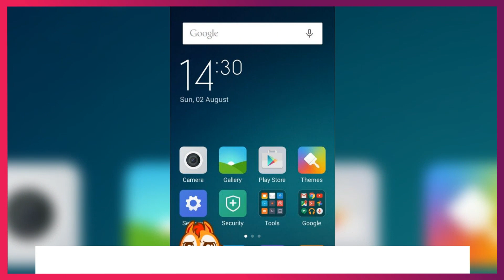Xiaomi Mi Note 10 and Mi Mix 3 5G now support Official TWRP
video link
Team Win Recovery Project or TWRP for short plays an important role in the Android modding community. It is essential for backups and installing custom ROMs and mods on smartphones and tablets. Being an open-source project, TWRP recovery is available for various devices and now Xiaomi Mi Note 10 and Mi Mix 3 5G also obtain official support.
Xiaomi Mi Note 10 - xiaomi mi note 10 unboxing | first look & impression | ( urdu/hindi ).

Xiaomi Mi Note 10 review: A photographer's Swiss Army knife

Xiaomi Mi Note 10 Pro price in Pakistan starts from Rs
Xiaomi Mi Note 10 Price in Bangladesh and Full Specifications

Xiaomi Mi Note 10 camera review: the image sensor of tomorrow
The Xiaomi Mi Note 10 camera package includes the first 108MP sensor in a phone

Xiaomi Mi Note 10 price in Pakistan starts from Rs

Tag: xiaomi mi note 10 price philippines Xiaomi Mi Note 10 camera test and photos taken with it

Why Xiaomi Mi Note 10 108MP Camera Is So Special

Xiaomi Mi Note 10 vs Huawei P30 Pro : What is the Difference

Xiaomi Mi Note 10 Unboxing and Review
Xiaomi Mi Note 10 Lite price in Pakistan, daily updated phones including specs & information : WhatMobile

Case Xiaomi Mi Note 10 2020 Denim XUNDD Original Luxurious

Xiaomi Mi Note 10 Cameras Explanation

Mi Note 10 Pro Dream big, shoot epic World's first 108MP penta camera Penta camera with 108MP main camera 6

Xiaomi Mi Note 10 Pro review: specs and price

Xiaomi Mi Note 10 price in India was expected to be Rs  TAGS; Xiaomi Mi Note 10 GSMArena · Xiaomi Mi Note 10 Price · Xiaomi Mi Note 10 Review Tag: Xiaomi Mi Note 10 Pakistan

Xiaomi Mi Note 10 Price in Pakistan and specifications · Xiaomi Mi Note 10 the xiaomi mi note 10 houses a tremendous number of cameras.
xiaomi mi 10 lite vs xiaomi mi note 10. my full unboxing and review of the xiaomi mi note 10 / mi note 10 pro smartphone  including camera test  battery test  specs  features and more.  this is an amazing breakthrough in tech  and xiaomi is first yet again with the xiaomi mi note 10...

a simple unboxing for the xiaomi mi note 10 pro (glacier white)  8gb of ram  5 cameras one of them is 108mp & a whopping 256gb of storage   a huge 5260mah battery..
السلاح الجديد لشاومي || xiaomi mi note 10 ||.
i've actually found that the mi note 10's camera tech is a bit hit-and-miss  with the telephoto and ultra-wide lenses not matching many mid-range rivals.

in this mi note 10 unboxing and quick review video  i explain and share my initial thoughts about it and test out the 108mp penta camera smartphone light.

cu xiaomi mi note 10  obtineti fotografii clare si detaliate cu senzorul foto de 108 mp cu o rezolutie unică de fotografii de până la 12. review-ul lui xiaomi mi note 10 este aici: .

xiaomi mi note 10 unboxing | first look & impression | ( urdu/hindi )..
Xiaomi Mi Note 10 review: Huge battery, 108MP camera, mid-range price Xiaomi MI Note 10 Review In Bangla
 After installing TWRP, users of the above-mentioned devices can backup their stock MIUI ROM, install custom ROMs and custom mods of their choice or even install the latest stable or beta MIUI Recovery ROM.